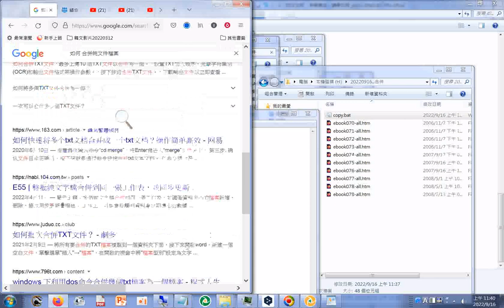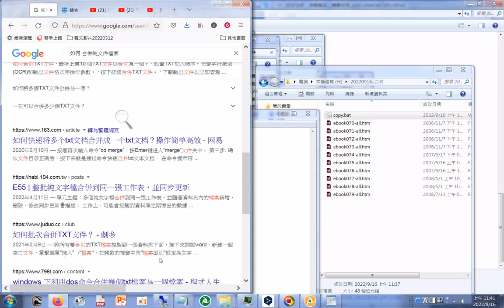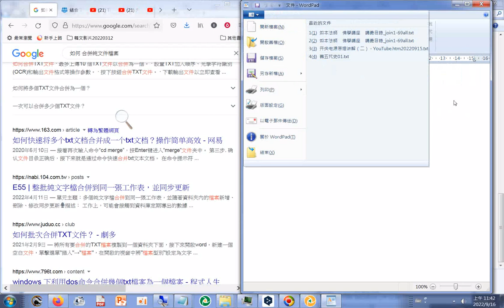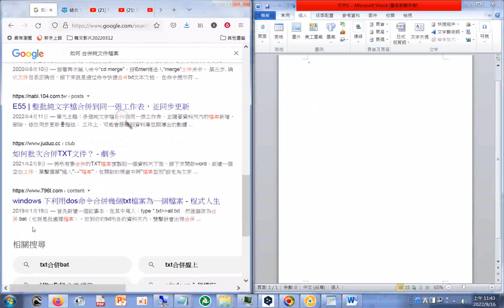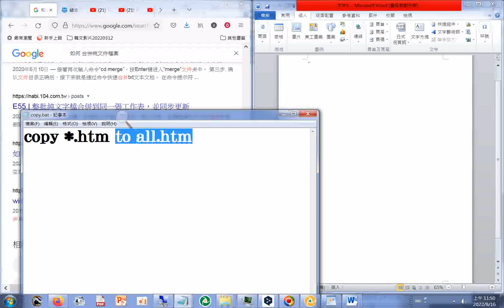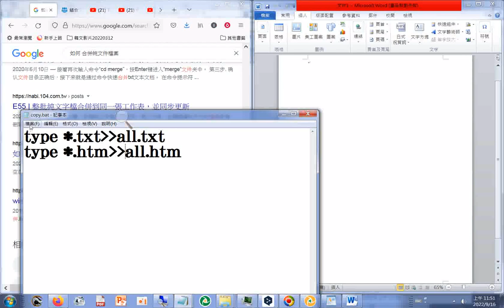20220916合併文件(合併.bat)(未操作成功)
閩南語讀經影片合輯